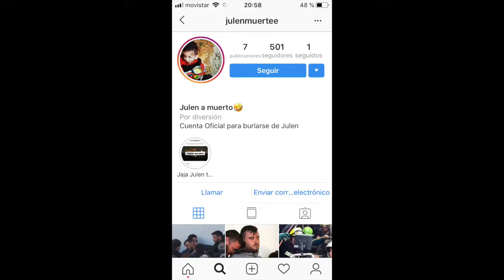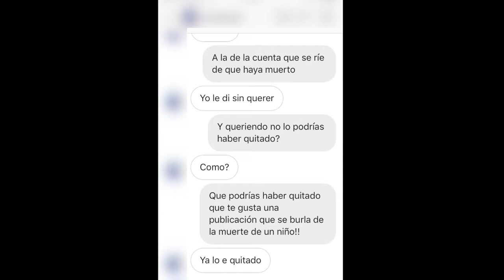Perfiles contra Julen en instagram. CON JULEN HASTA LA MUERTE Y MÁS